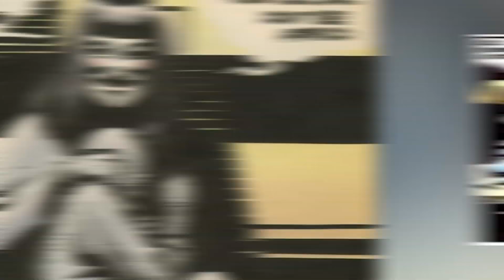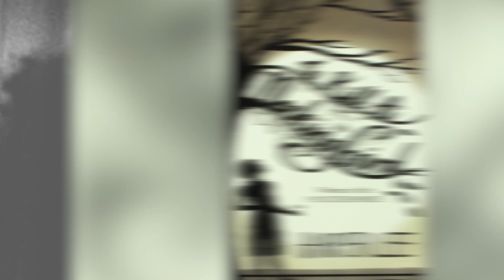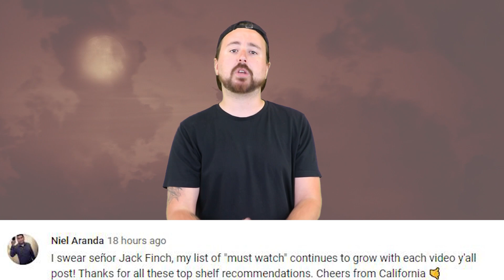Top 5 Most Mysterious Characters In Literature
Ahhh--Literature. The Eternal Refuge of the Curious Mind. Recently, we’ve been scouring our way through the infinite complexities and terrifying themes that have permeated their way through both horror fiction and the wider legacy of the narrative form, where we’ve often focused on the more apparently horrifying creations and monsters that have long lingered in the collective nightmares that we all share. However, as Lovecraft often reminded us--more often than not, the true essence of fear lies within the unknown. And when we peel back the layers of literature that aren’t exactly outwardly horrifying, there are some staggering mysteries that are yet to be answered.

Sources:
(1:25 - 1:35)